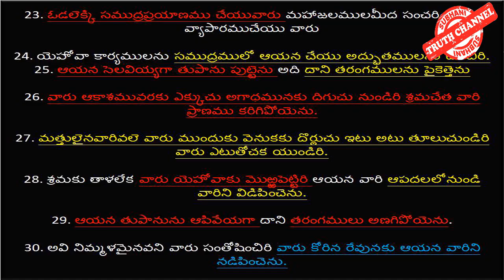బైబిలే పలుకుతుంది దేవుని వద్ద నుండి దురాత్మ || OBCC || TRUTH CHANNEL SUBHANI